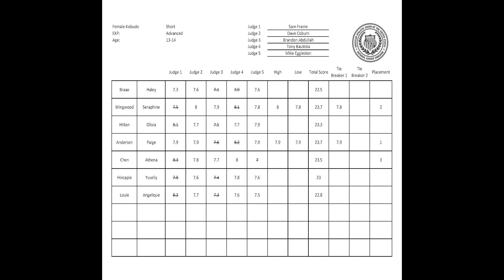Final - Advanced Short Kobudo Advanced 13-14 Female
2020 AAU Karate Virtual Nationals
1st - Paige Anderson
2nd - Seraphine Wingwood
3rd - Chen Athena